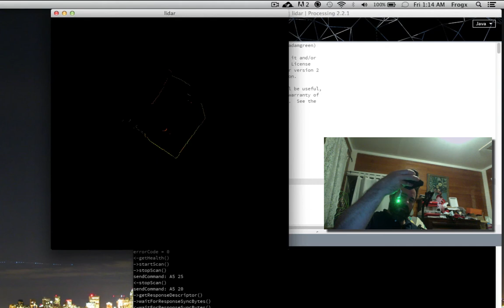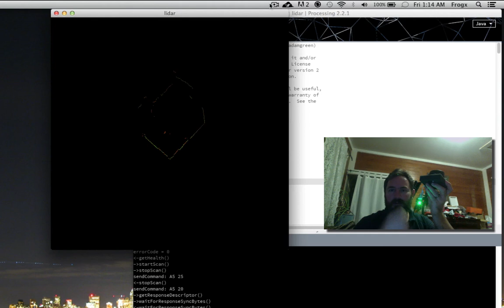RPLIdar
Working with the RPLidar. Adam Green translated the Serial interface from CPP to Java, this is one of the fist samples we were able to get in Processing on Mac OSX